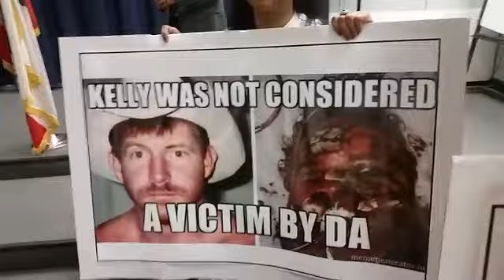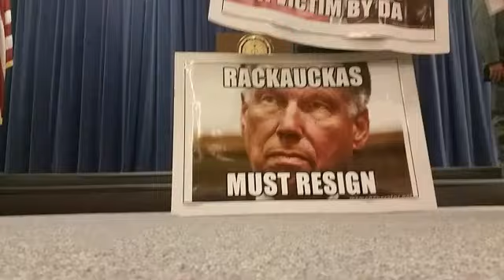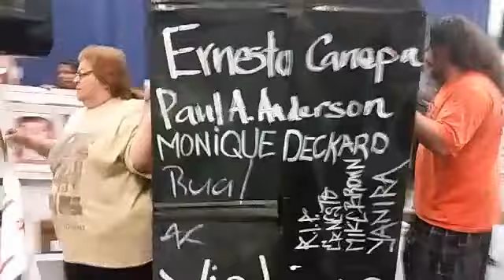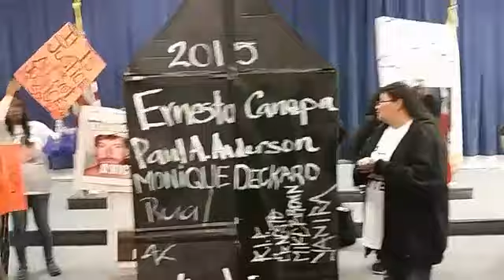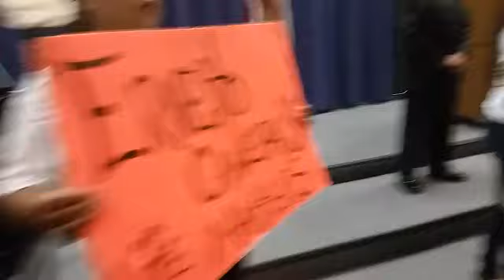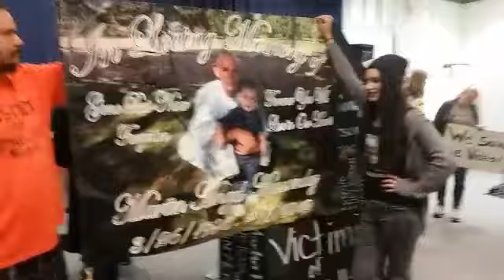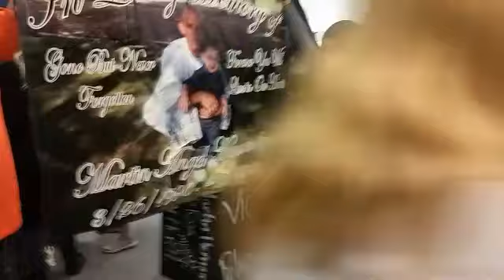inLeague Press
Recorded with my Android Mobile Phone. with the Ustream Mobile App